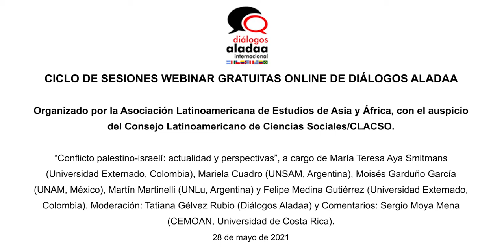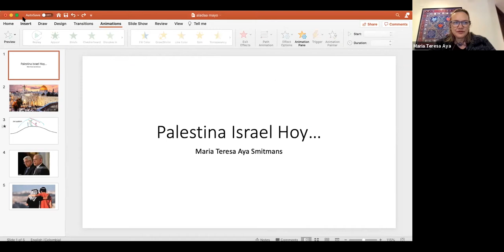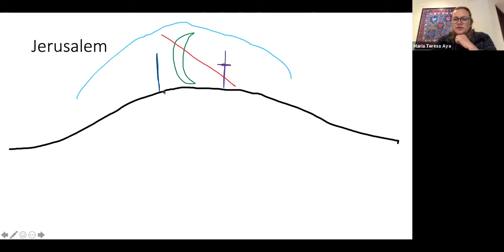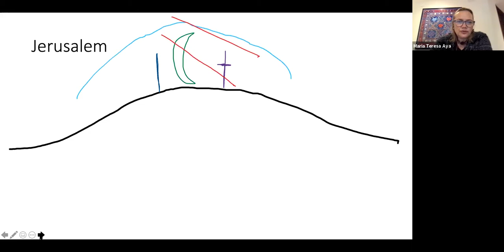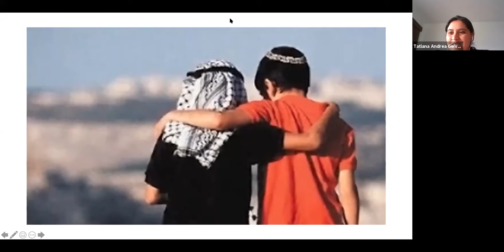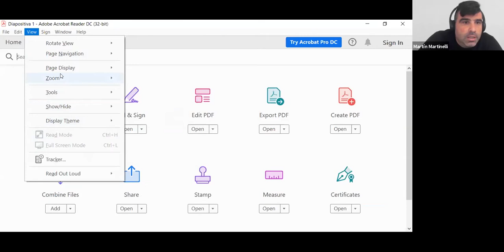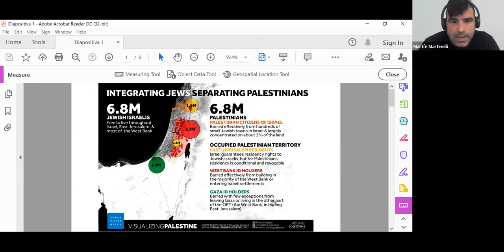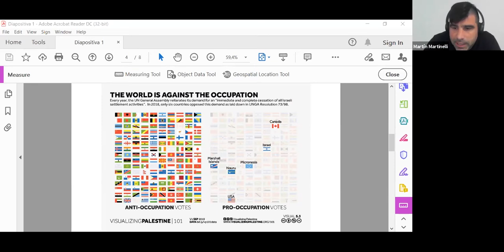DIálogos ALADAA 28-5-2021 Conflicto Palestino-Israelí. ALADAA + CLACSO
Ciclo de sesiones webinar gratuitas online de Diálogos ALADAA.
Organizado por la Asociación Latinoamericana de Estudios de Asia y África, con el auspicio del Consejo Latinoamericano de Ciencias Sociales/CLACSO

"Conflicto palestino-israelí: actualidad y perspectivas", a cargo de María Teresa Aya Smitmans (Universidad Externado, Colombia), Mariela Cuadro (UNSAM, Argentina), Moisés Garduño García (UNAM; México), Martín Martinelli (UNLu, Argentina) y Felipe Medina Gutiérrez (Universidad Externado, Colombia).
Moderación: Tatiana Gálvez Rubio (Diálogos ALADAA).
Comentarios: Sergio Moya Mena (CEMOAN, Universidad de Costa Rica).

28 de mayo de 2021